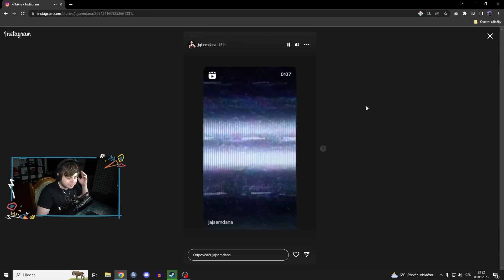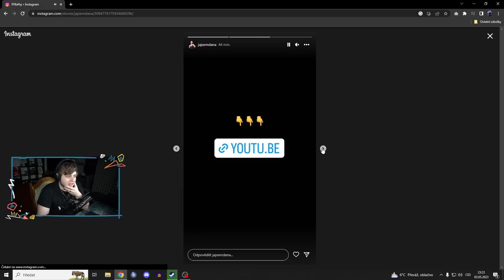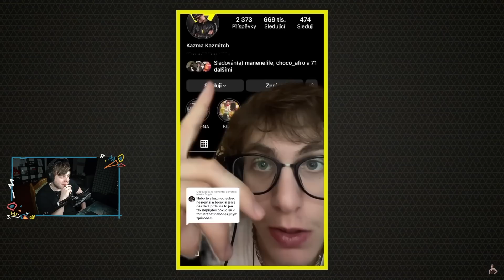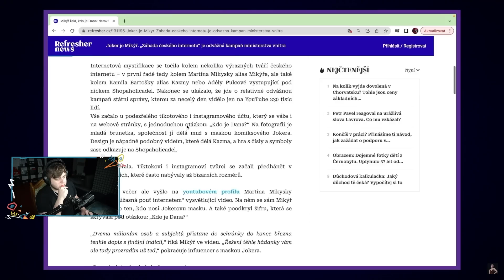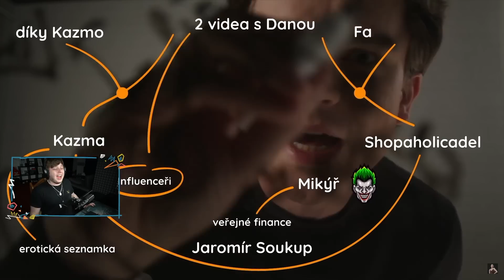ODHALENÍ DANY!😱 | Morry REAGUJE na Kdo Je Dana?